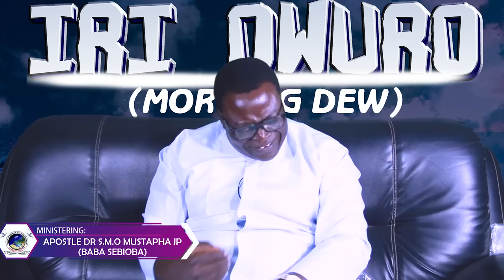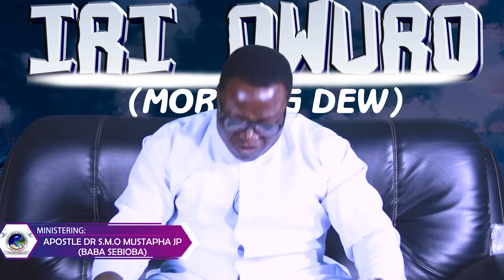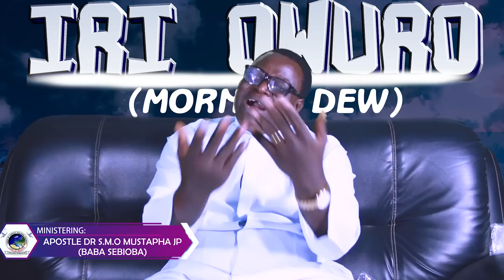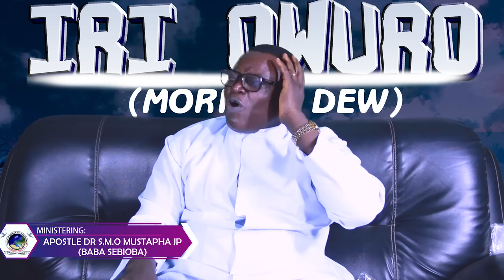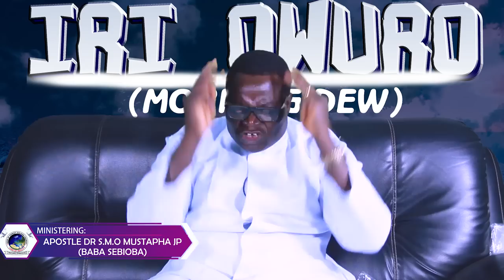IRI OWURO {MORNING DEW} 29th OF June 2022